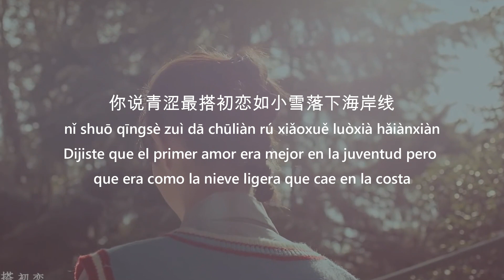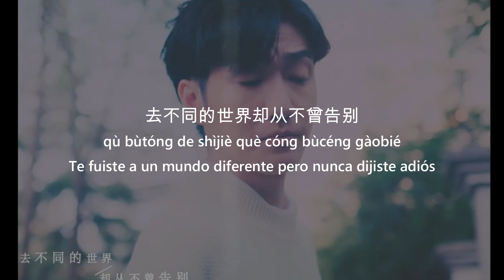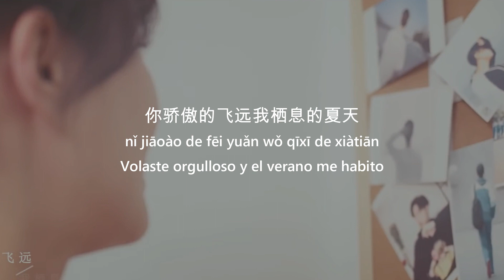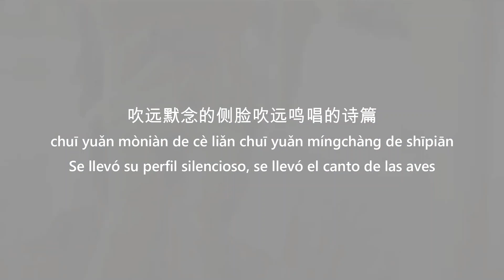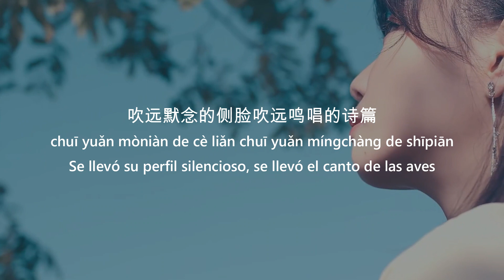🎵 Ren Ran - Pájaros y Cigarras [ES/CH/Pinyin]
Cómo estudiar chino con canciones
1.  Escúchala toda leyendo lo que significa en español.
2.  Vuelve a escuchar atento a la pronunciación.
3.  Canta la letra y practica tu pronunciación

Artista: Ren Ran  - 任然
Canción: Pájaros y cigarras - 飞鸟和蝉